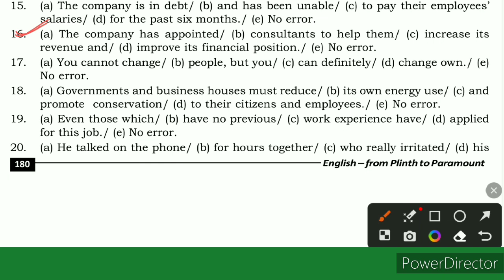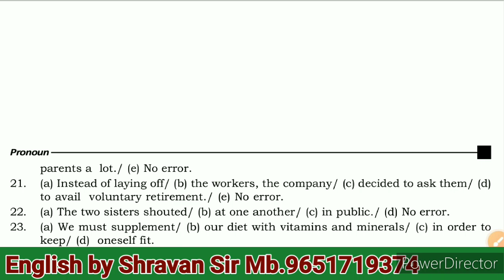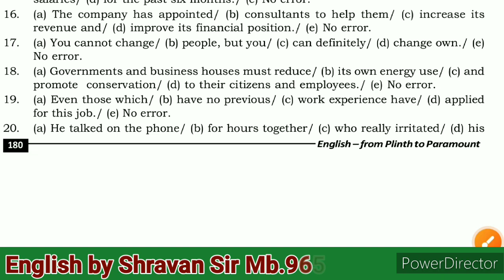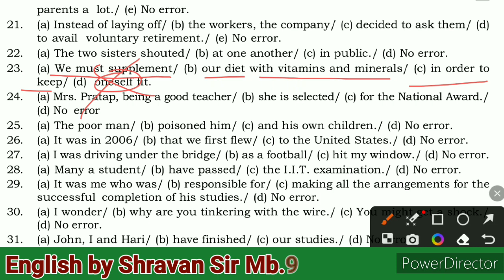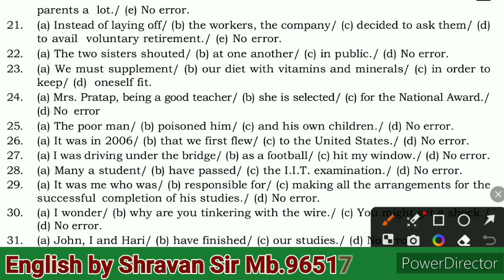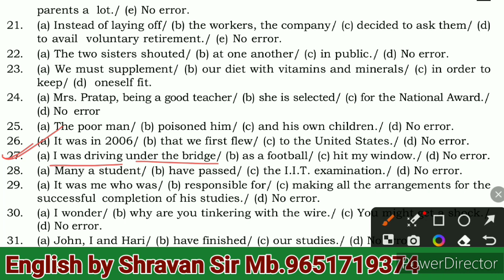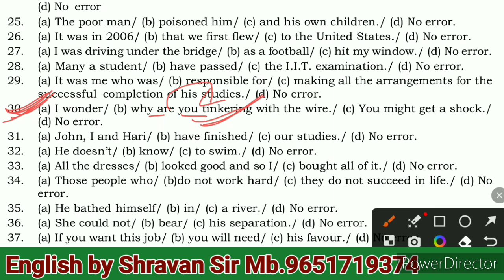Spotting Error @Examrace2 //Pronoun Spotting Error//A to Z English Grammar...🖌️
This channel is for the all competitive examination like as UPSC UPPCS Railway examination SSC bank UP police UPSI etc.